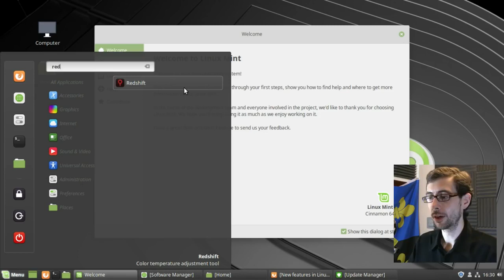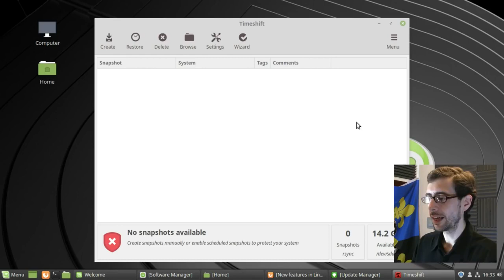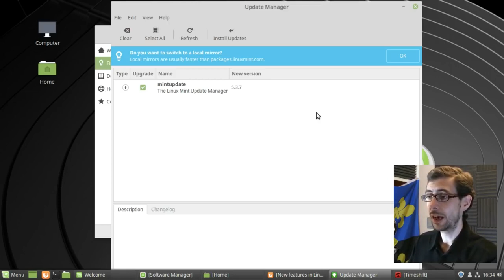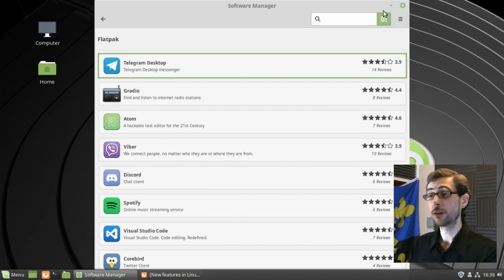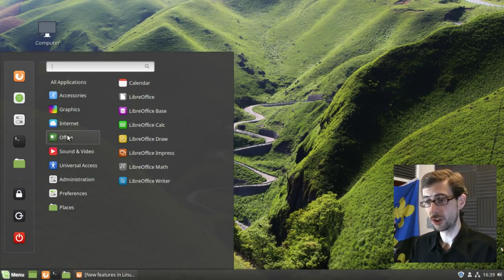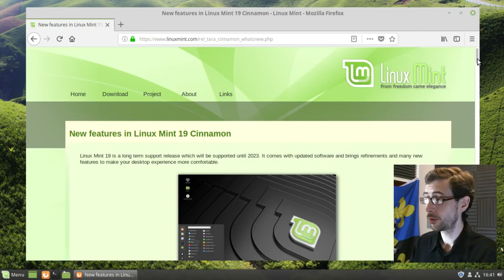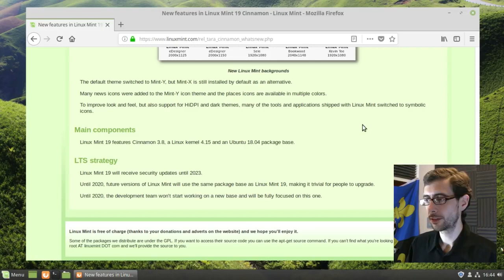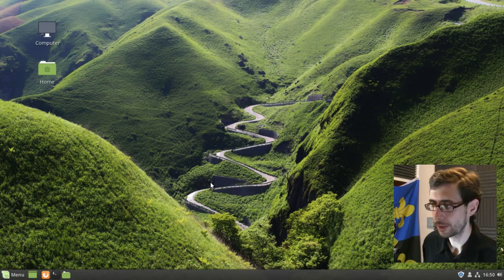Linux Mint 19 Linux distro review